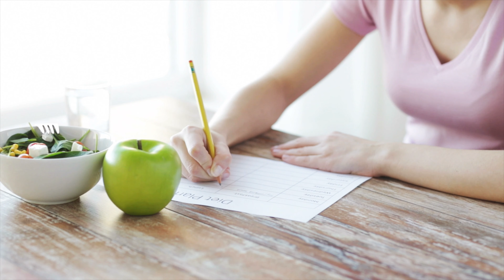One Simple Tip to Tighten Your Waistline (GUARANTEED!) | V SHRED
For 3 free tips on how to build a slim toned body fast customized for your body type and your goals, take my free body type fitness quiz

What’s going on guys! In today’s video, I'm going to be going one simple tip that's going to help you tighten your waistline. This will help you give that hourglass shape, and also our first video in our FemaleFridays series of VShred.

The one tip to help tighten your waistline is going to be to STOP training your obliques. Training your obliques is actually building muscles in that area, thus making it bigger. You will be getting stronger which helps you in so many ways - but training obliques, will not make them smaller.

You cannot spot reduce fat period so instead focus on lowering your overall body fat percentage. There are so many ways to do this: through diet and eating macros according to your goals. Just changing your macros is one of the most important tips you can do.

Another tip is to start doing HIIT workouts - these are short but intense cardio sessions. HIIT is going for 10-30 seconds of MAX intensity, followed by a short rest for the same amount as the interval or double the time you did the short interval. This allows you to burn more calories in less time, and activate EPOC. EPOC is when you burn calories after your workout because your body has to replenish that oxygen that you depleted during your high intensity intervals.

The third thing is to start doing more strength training. There is a huge misconception that to lose weight you have to do a ton of cardio or high reps. This is FALSE! If you are trying to maximize how much fat you burn - you want to lift heavier a little heavier. You will not get bulky because you don't possess the hormones to get big and bulky that a man has. As a result of growing more muscle - you will burn more fat. More muscle also means a faster metabolism.

One Simple Tip to Tighten Your Waistline GUARANTEED!
►  Take our FREE Body Type Quiz today!
►  Listen to the Better Body, Better Life Podcast!
► Follow V Shred on Social Media!
► Follow Sculpt Nation on Social Media!